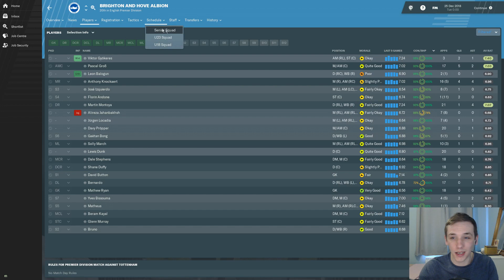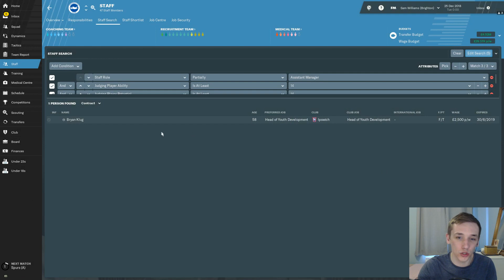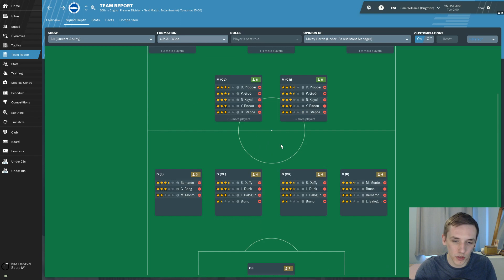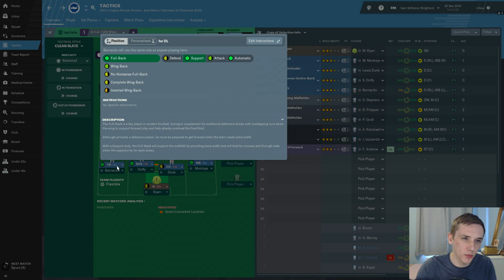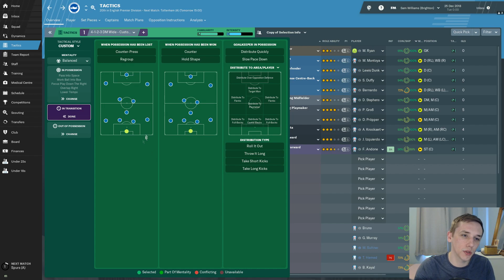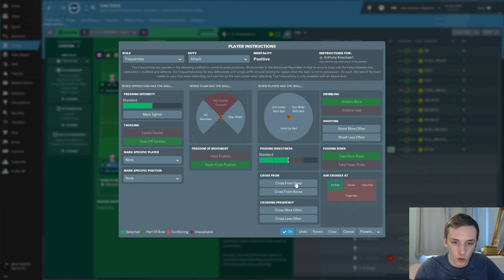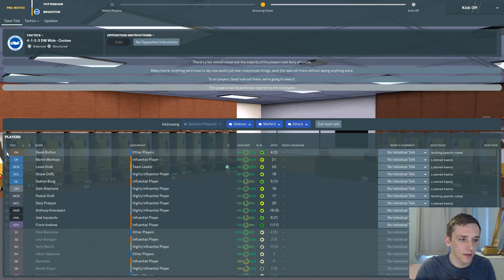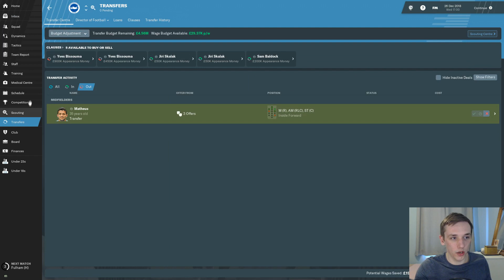FM19 | BOTTOM AT XMAS CHALLENGE | EP. 1 | WE TAKE THE REIGN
In this series we are going for a short term save taking over the team at the bottom of the Premier League on Xmas day.

In today's episode we develop the rough guide for our tactic and we also play our opening game against Spurs.